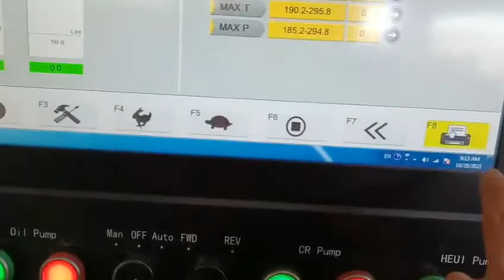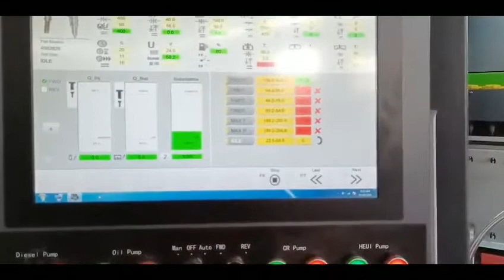CR919 multifunction test bench Testing Q60 Model 4902828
The new CR919 multifunction test bench with coding function, Can meet almost all diesel injector & pump testing needs.